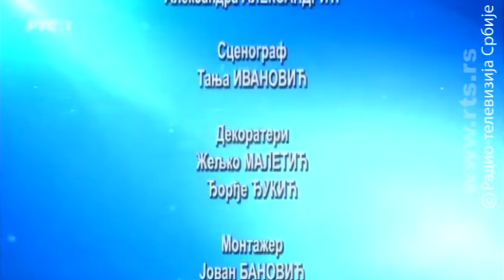Миленко Јованов - Упитник РТС 1 12.04.2016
Који су навјажнији послови који чекају будућу владу након избора 24. априла? Имају ли странке план за њихову реализацију? Колико је реално оно што политичари обећавају грађанима у предизборној кампањи? Зашто је кампања у својој завршници попримила карактер оштрих страначких обрачуна, увреда и сукоба у којима често интервенише и полиција? Каква је то порука грађанима?

То су само нека од питања о којима ће говорити гости Упитника: Миленко Јованов, народни посланик СНС у Скупштини АП Војводине, Балша Божовић, народни посланик ДС у Скупштини Републике Србије, Иван Карић, председник Зелених Србије, који на изборе излазе у коалицији са СПС и Владан Глишић, један од носилаца изборне листе "У инат- народни савез".